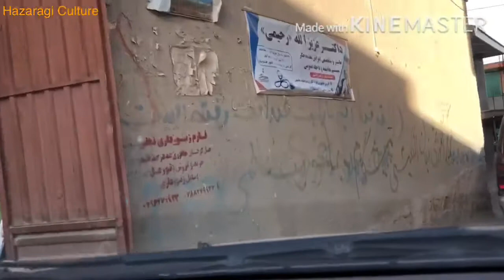ویدیوی کامل از بازار انگوری و منطقه انگوری، مکتب حوتقول انگوری، دشت خاکریز| Bazzar Angori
سلام مهدی فروزی استوم این ویدیو ره از وضعیت بازارانگوری  و منطقه انگوری جاغوری الی دشت خاکریز در ایام ماقبل عید سعید قربان برای شما خوبان تهیه کیدوم دیدن این ویدیو ره از دست ندهید برای دیدن ویدیو های بعدی از مو لطفن چینل ره سبسکرایب کین
سپاس از حمایت همیشگی شما دوستان خوبم
طبیعت زیبای دولتشه انگوری و چپار گندم
بازی سنگرگ ده بروری کویته